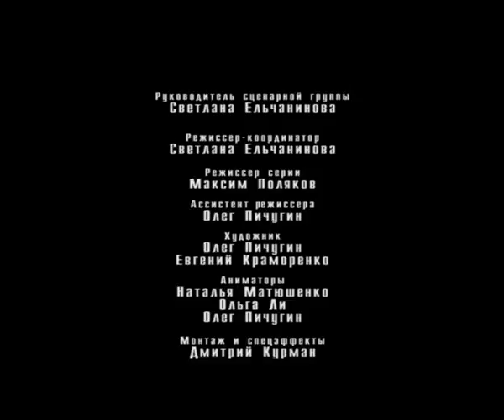Розовые очки - Реанимация (2 сезон | серия 12)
Разговор двух девушек о сексе. Употребление наркотиков приводит к импотенции.

Первый российский альтернативный сериал для молодежи.

Большинство мультфильмов созданы на основе реальных сюжетов. А порой это мистические, жутковатые, потусторонние истории, которые являются отражением жизненных впечатлений авторов. Все фильмы о наркотиках и алкоголе, и последствиях их употребления, они заставляют задуматься о смысле жизни и оставляют неравнодушными даже тех, кто далек от этих проблем. Многие известные и молодые музыканты поддержали проект, предоставив свои песни или даже специально написав новые: Найк Борзов, группы «Крематорий», «Аукцыон», «Гражданская оборона», «Пурген», « Tracktor Bowling», «Многоточие», «Собаки табака» и др.

Фильмы сделаны в разной художественной стилистике и анимационных техниках, что позволило раскрыть тему с разных сторон, сделать проект уникальным социокультурным явлением, которое актуально для разных поколений.
Автор и художественный руководитель проекта: Светлана Ельчанинова